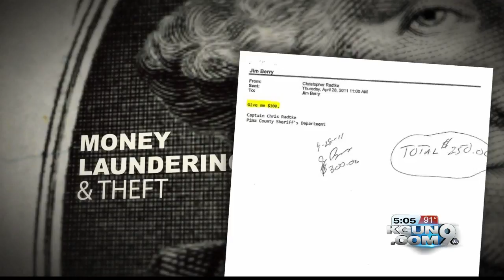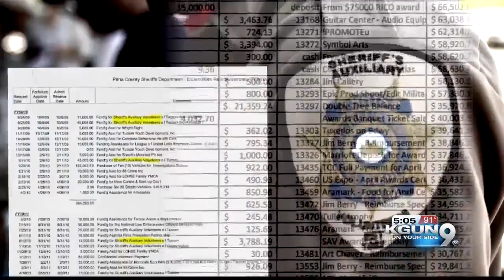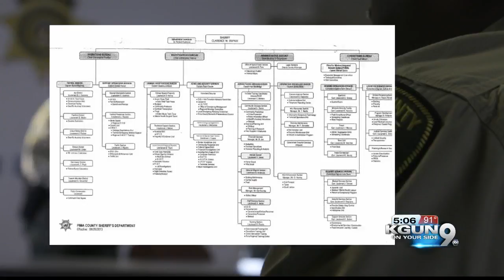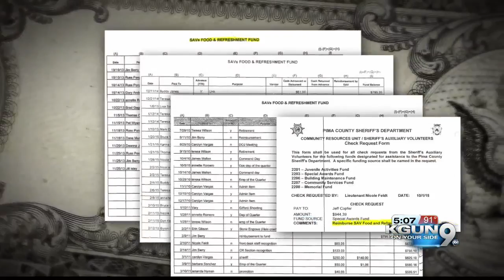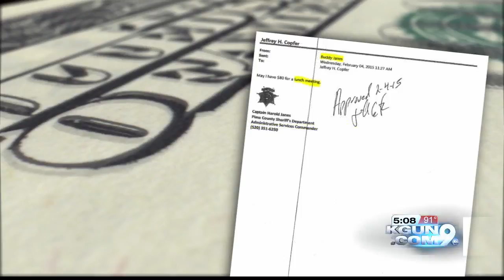PCSD Fraud Case: Who else was involved?